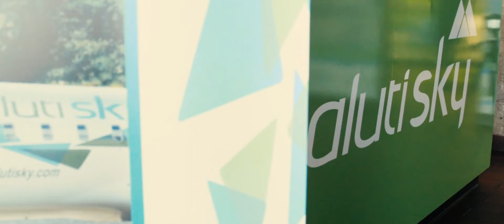# MPILO# Lesotho# Boutique Hotel # Maseru The Soil Highlight update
# MPILO Boutique Hotel Maseru# The Soil Highlight Lesotho